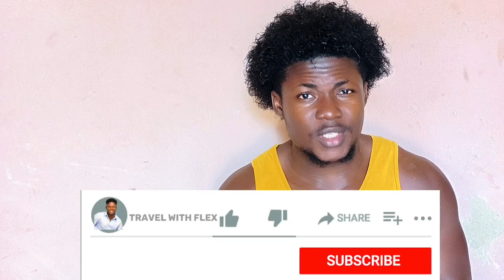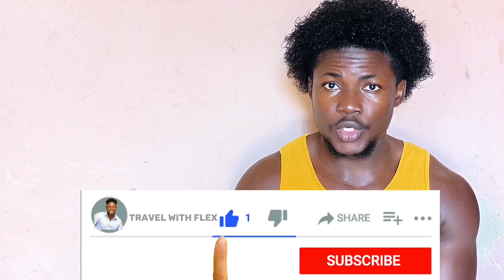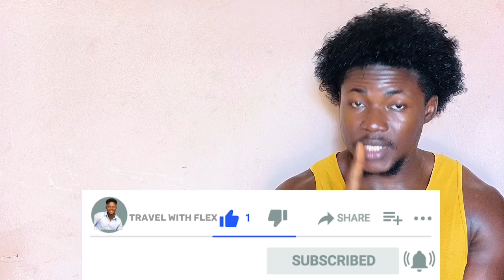How To Study In Austria, Authentication And Legalization, Austria Admission And Visa Application.